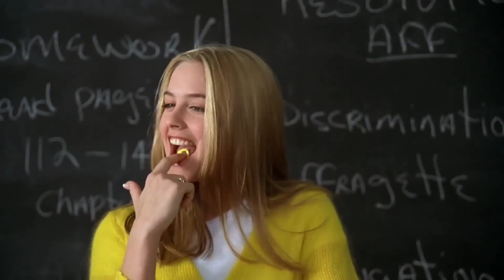Multifemale | Most Girls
Program: powerdirector pro
Song: Most Girls
Characters:

Blair Waldorf (Gossip girl)
Elena Gilbert (The vampire diaries)
Kate Schmidt (Fear Street)
Regina George (Mean Girls)
Madisson Montgomery (American Horror Story)
Alisson Argent (Teen Wolf)
Sarah Cameron (Outer Banks)
Hanna Marin (Pretty little liars)
Alisson Dilaurents (Pretty little liars)
Cher Horowitz (Clueless)
Ratchel Green (Friends)
Quinn Fabray (Glee)
Hayley Marshall (The originals)
Cheryl Blossom (Riverdale)
Lydia Martin (Teen Wolf)
Peach Sallinger (You)
Brooke Maddox (Scream)
Lucrecia Montesinos (Elite)
Aria Montgomery (Pretty little liars)
Cassie Howard (Euphoria)
Hannah Baker (13 Reasons why)
Caroline Forbes (The vampire diaries)
Boonie Bennet (The vampire diaries)
Patty Bladel (Insatiable)
Jenny Humphrey (Gossip Girl)